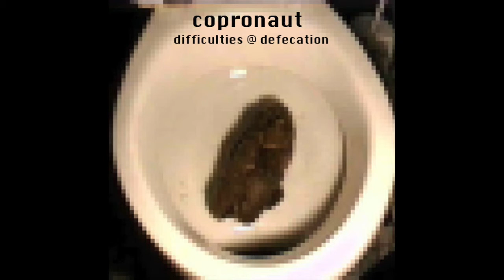Copronaut 04 Toddlerturd Fun Feast Difficulties @ Defecation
Copronaut | German Lo-Fi Cybergrind Project by Amos Lachat | More Copronaut Material